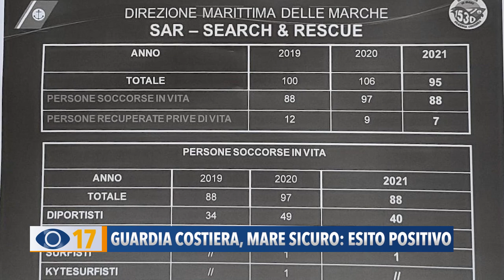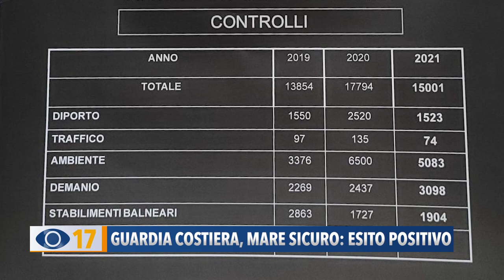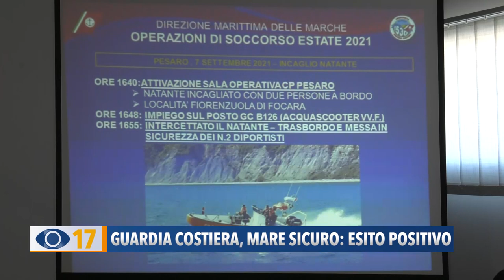Guardia Costiera, mare sicuro: esito positivo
L’operazione “Mare sicuro”, iniziata a giugno e conclusa a settembre, fatta dalla Guardia Costiera si è conclusa con un bilancio positivo: in tutto, emerge dai dati, sono state 95 le persone salvate, in mare o in spiaggia.